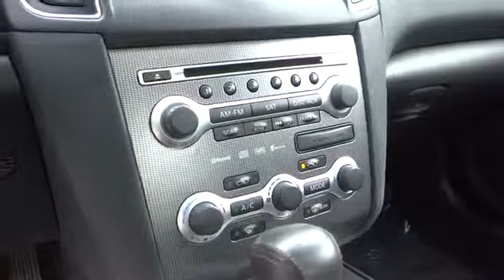2009 Nissan Maxima Monterey, Santa Cruz, Salinas, Gilroy, San Jose, CA 9C837701B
2009 Nissan Maxima

CARFAX 1-Owner. Heated Leather Seats, Moonroof, Satellite Radio, iPod/MP3 Input, Bluetooth, Premium Sound System, Quad Bucket Seats, Aluminum Wheels, Rear Air, Head Airbag, Kelley Blue Book Best Redesigned Vehicle Finalist SEE MORE!br /br /KEY FEATURES INCLUDEbr /Leather Seats, Sunroof, Quad Bucket Seats, Rear Air, Heated Driver Seat, Premium Sound System, Satellite Radio, iPod/MP3 Input, Bluetooth, Multi-CD Changer, Aluminum Wheels, Keyless Start, Dual Zone A/C, Heated Seats, Heated Leather Seats Rear Spoiler, MP3 Player, Keyless Entry, Remote Trunk Release, Steering Wheel Controls. br /br /EXPERTS ARE SAYINGbr /Edmunds Lowest True Cost to Own Sedan Under $35, 000. Edmunds.com explains A high-quality, well-stocked entry-level luxury sedan.. 5 Star Driver Front Crash Rating. 5 Star Driver Side Crash Rating. br /br /PURCHASE WITH CONFIDENCEbr /CARFAX 1-Owner br /br /OUR OFFERINGSbr /Why do people come from as far away as Seaside, Monterey, Salinas, Santa Cruz, Hollister and Carmel, California to buy their new BMW at BMW of Monterey? It's because they like to do business with us. We want you to have the BMW that you want. So shop around, and then come see us! At BMW of Monterey, your new and preowned BMW service needs are met with our staff of BMW trained auto technicians and BMW repair staff. We're a Lithia Motors BMW dealership and you can count on us. br /br /Pricing analysis performed on 11/3/2014. Please confirm the accuracy of the included equipment by calling us prior to purchase. br /